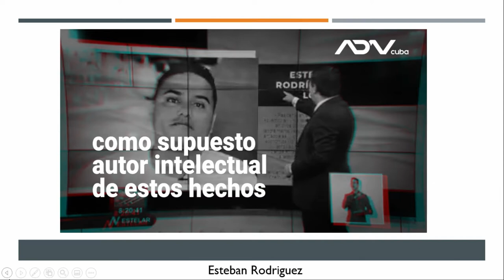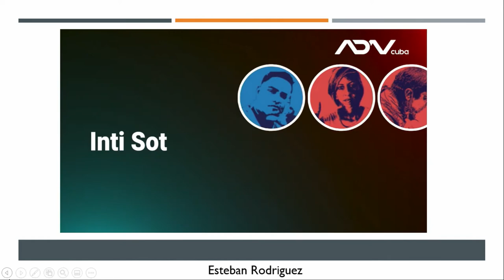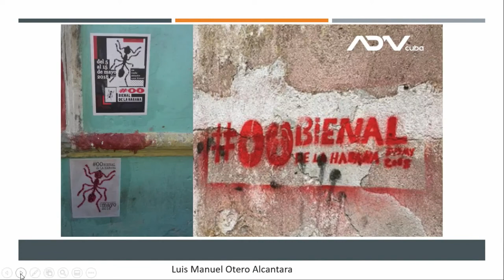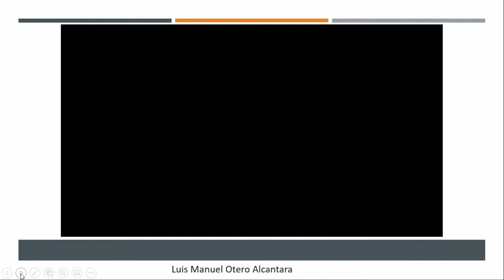Gelet Martínez Fraguela ▶ Conferencia «PLAN REPÚBLICA CUBA»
Palabras de Gelet Martínez Fraguela , durante la Conferencia "PLAN REPÚBLICA CUBA" celebrada en el City Hall de Miami el pasado sábado 19 de junio de 2021